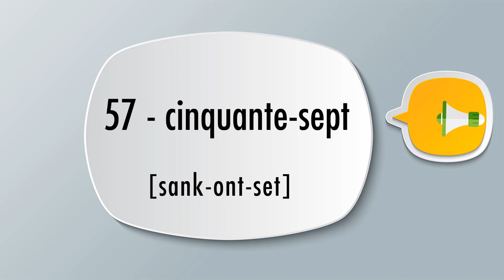How to say 57 in french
100 Books To Read Before You Die

This video will show you 57 in French or How to say 57 in French.